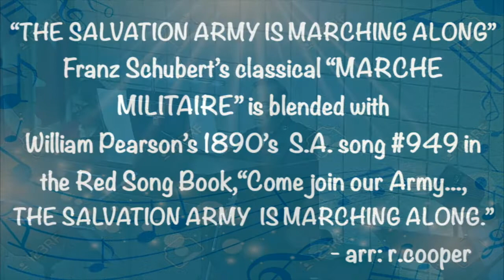Offering/Offertory "The Salvation Army is Marching Along"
CSM Lt. Colonel Donald Faulkner leads in the offering and Commissioner Raymond Cooper plays the offertory "The Salvation Army is Marching Along" (Schubert/Pearson/Cooper) inThe Salvation Army Bay Area Music Festival (3/10/19) hosted by the Clearwater Citadel Corps and including Lakeland Corps, Tampa Corps and the Clearwater Corps